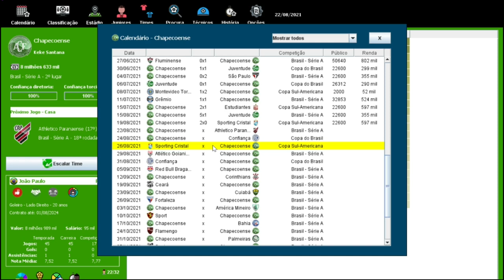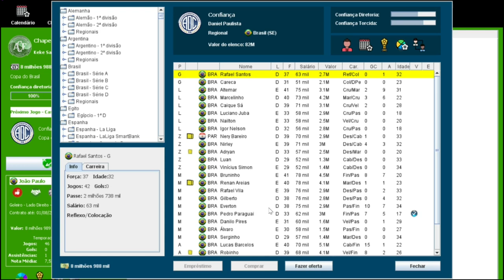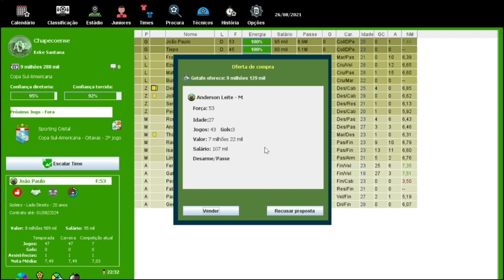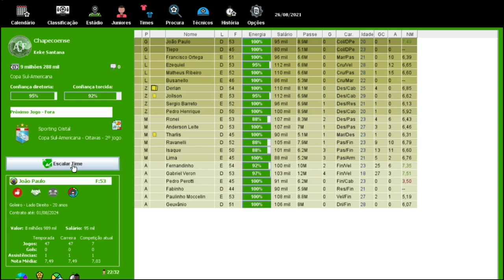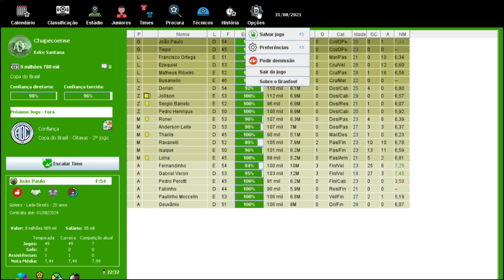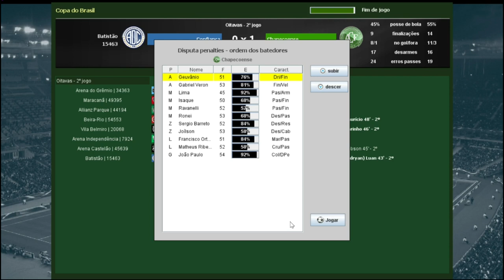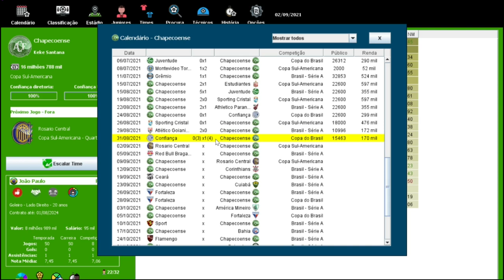BRASFOOT 2021(modo carreira) CHAPECOENSE - OITAVAS DA COPA DO BRASIL 🏆 !!! #10 🇧🇷 🟢⚪🟢⚪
Canal Parceiro 👇🏽👇🏽👇🏽